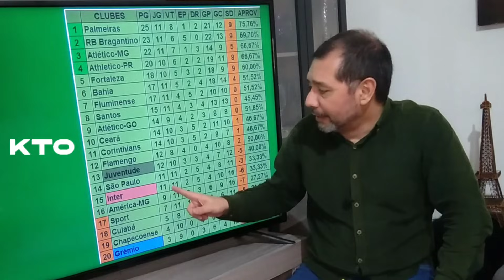Inter joga melhor, Gre-Nal termina sem gols e presidente do Inter corneta o Grêmio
O clássico Gre-Nal 433 terminou empatado. O resultado foi ruim para os dois times, que estão na parte de baixo da tabela.